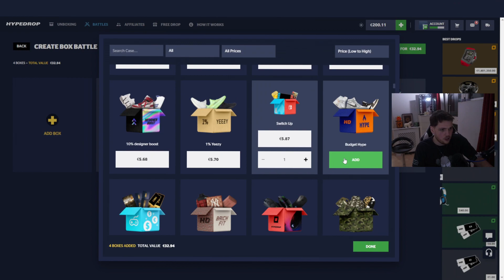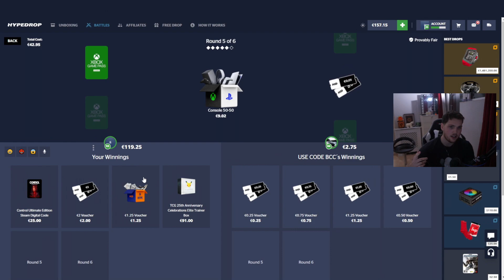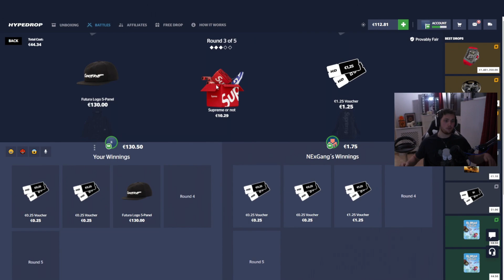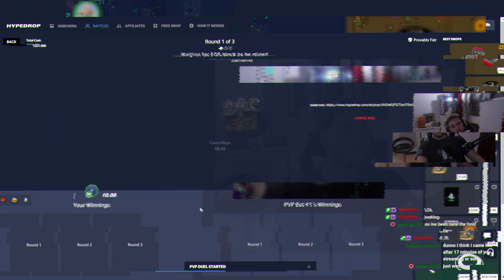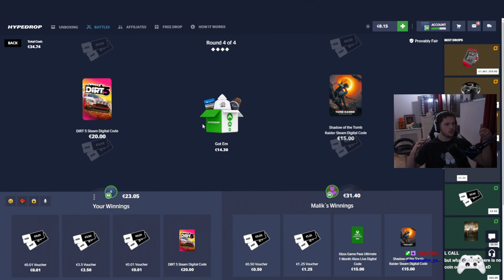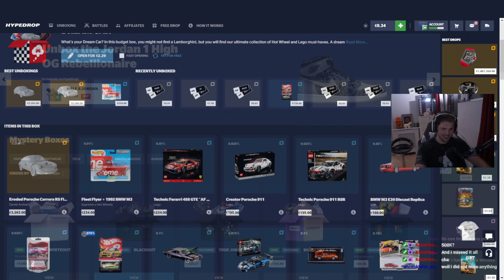THIS $2 HYPEDROP CASE is BROKEN! (0.075% WIN!!)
today we opened a $2 case and won a top item on hypedrop